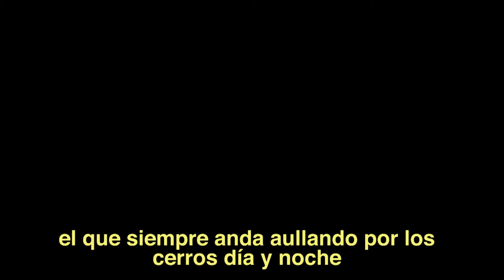Trailer Ra Memiñ'yo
Cortometraje donde se entrelaza la cosmovisión  Hñähñu y las historias de un pueblo que se resiste a desaparecer, realizado en el año 2013 fue producto del taller de cine impartido por el  Lic. Pavel Pedraza. Sin embargo, ya en el 2014 se conjunta de manera independiente el grupo de difusión cultural Bok'yä reeditando el presente cortometraje.